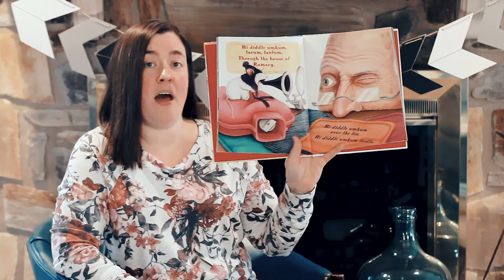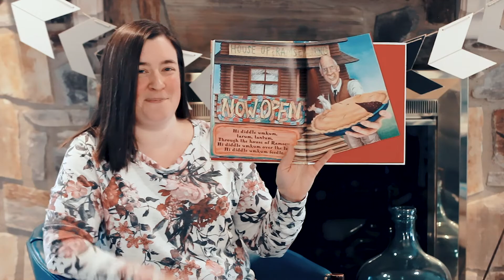Folk Song Corner Tailor + Mouse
This week's folk song is The Tailor and the Mouse.